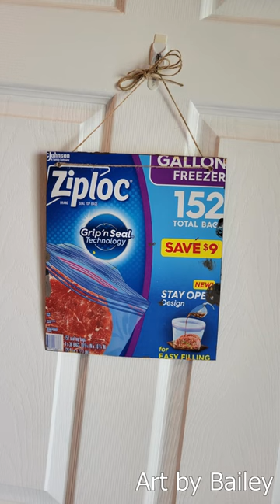Upcycle Boxes Into Free Canvas | Art by Bailey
Cut boxes along the corners, trim of the flaps, then you have a free canvas! Tutorial on this fall gnome is on the Art by Bailey channel